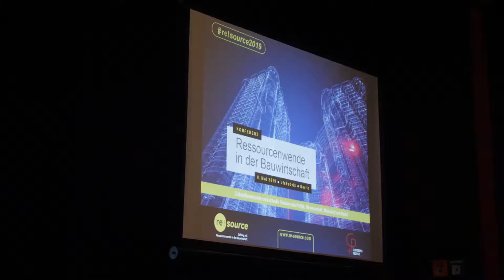Hinter den Kulissen: Arbeitsalltag als Umweltstaatssekretär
Ein kleiner Einblick in meinen Alltag als Umweltstaatssekretär